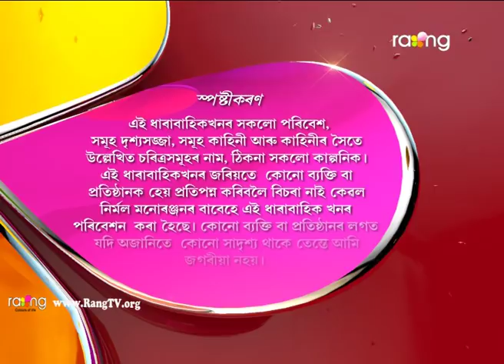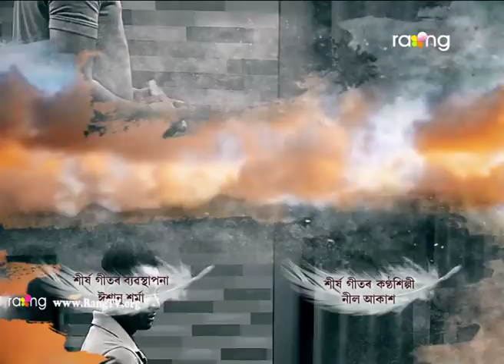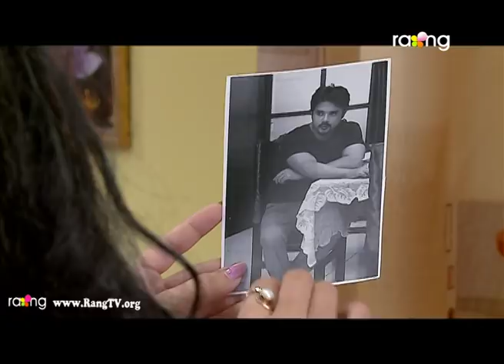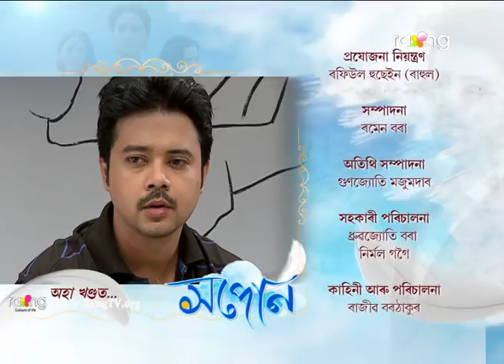Xapun- সপোন (The Dream) | 17th May 2018 | Full Episode | No 22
Click to watch all the episodes of Xapun-

মৃন্ময়ৰ আৰু শিখাৰ প্ৰেমৰ সম্পৰ্কৰ বাবে বিক্ৰমৰ সৈতে সংঘাত হ'ব নেকি মৃন্ময়ৰ?

MEGA SERIAL XHAPUN is the story of a young ambitious boy named MRIDUL who lives in a village but dreams of making it big in life: of getting rich and living a life of comfort. He moves to Guwahati to pursue his higher education after being financed by the headmaster of the village school. He joins a corporate house to self-finance his post-graduate studies and comes out in flying colours. He then sits in the civil services examinations, clears it and becomes a bureaucrat. While working in the corporate house, he falls in love with the daughter of the company’s owner and later marries her. Life was going smoothly for MRIDUL and his small family that included his wife Shikha and two kids, a son and a daughter. But the relations between him and his wife started getting bitter after she insists at visiting her in-laws, something MRIDUL always refused. His wife was now beginning to doubt the reason behind MRIDUL not visiting his parents and his native village. The strains in their relations became wider and the two started falling apart until they got separated. MRIDUL gets the custody of the son while his wife Sikha gets the custody of their daughter. Time flies and after several years, when the two kids grow up into college going students, they meet each other and learnt that they actually are siblings. They plan to reunite their parents and also to visit their paternal grandfather’s place and finally succeed in the mission. The moral of the story that the mega-serial aims to highlight is that it’s good for people to beambitious but people should never forget their roots and always respect and cherish their ideals.